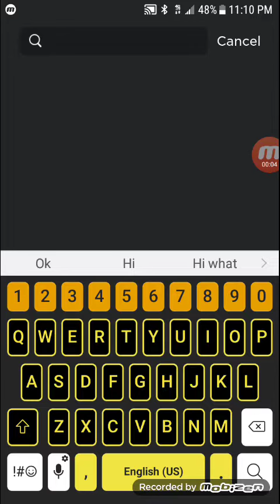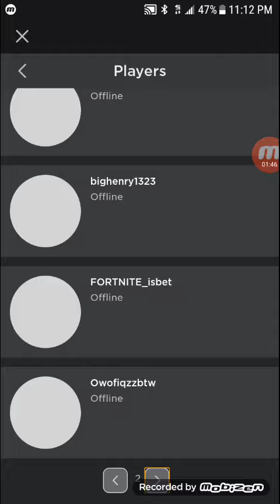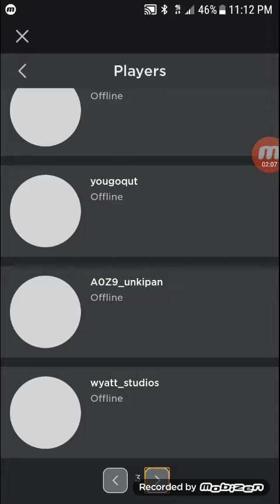Joey_2576 got hacked I made this new account The name is Chrom_4958